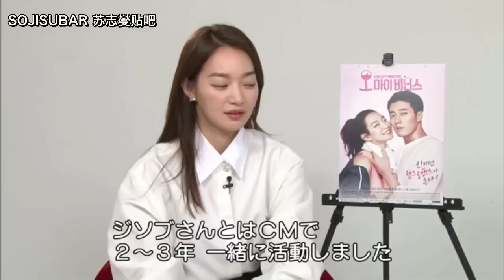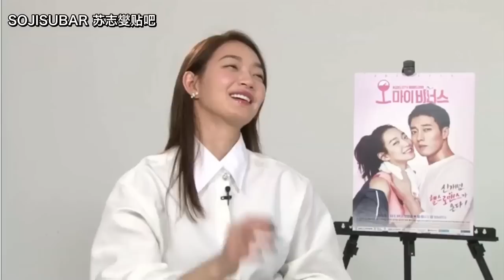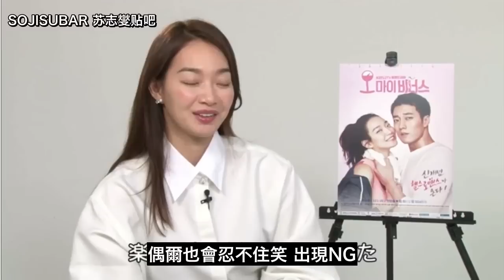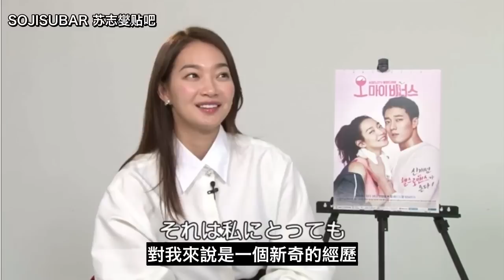[繁中/ENG]2016蘇志燮申敏兒OMV訪談 So Jisub Shin Mina OMV interview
no re-upload, subtitle by sojisubar